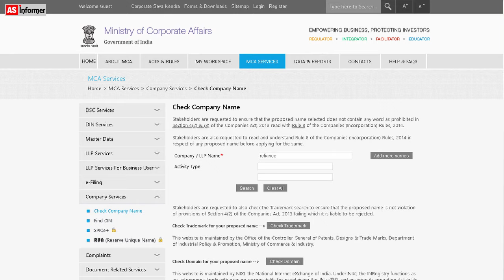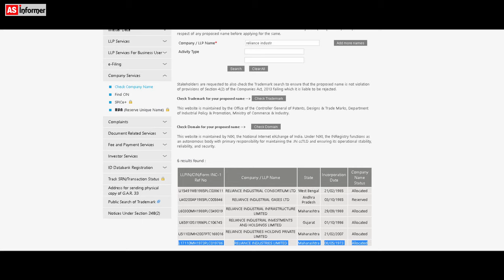Private Limited Company Real or Fake? Check Full Details of Any Company | Farji PVT LTD Consultancy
Agar aap bhi ye janna chahte hai ki pvt ltd means private limited company ka details kaise check kare aur iske sath hi sath agar koi fake job consultancy company aapko job offer de ya koi company aapse paisa mange to is tarika se aap check kar sakte hai ki farji company kaun sa lekin ab problem ye hai ki kya sabhi pvt ltd company sahi hi hota hai?
agar koi company MCA par registred hai to kya company sahi hoga? janiye is video me.
friend bahut sare log ye samajhte hai ki agar koi company hai jo company act me registration karwa liya hai to itne se hi asli ya farji ka anter pata nhi chalta hai balki registration to ek tarika hai jisse apne India me work karne layak license mila hai lekin sirf registration se hi kaam nhi chalega
iske baad aapko us company ka review dekhna hoga ki usme jo jo kaam karne gye hai wo kahi fans to nhi ye hai.kyoki company act se registration karwane ke baad bhi company apne staff ke sath farji fake kaam kar sakta hai aur agar koi company aisa karta hai to aap uske against FIR case kar sakte hai.

My Gear
New Camera
Mic BOYA M1